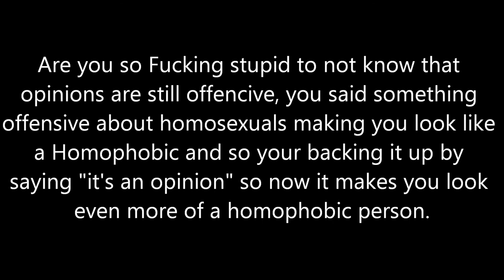Lentertament Quickie: I'm not Homophobic, It's just my opinion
I know I should be hard at work moving, but here's a little treat for you before I go

So summoner87 deleted both of her commentary videos, and then replaced them with this, her trying to explain why she made the commentary.

But this part hit me the most, she states that "I'm not homophobic, it's just an opinion."

I think this Quickie speaks for itself.